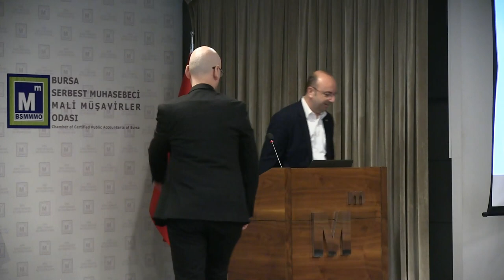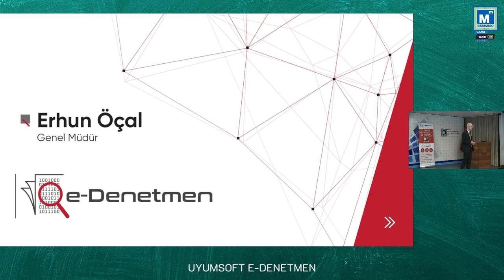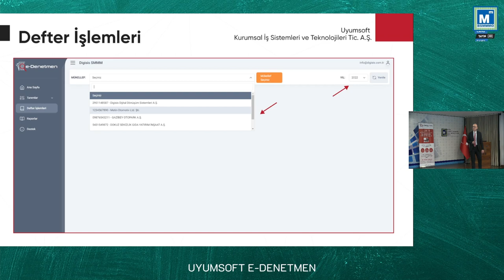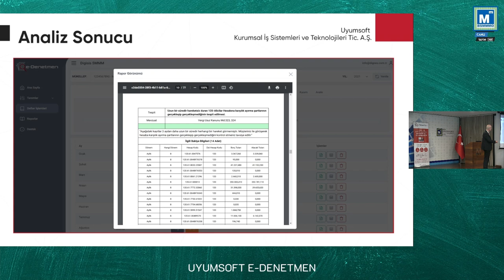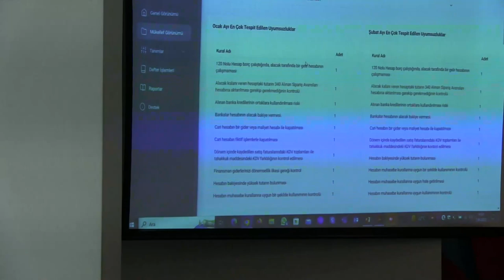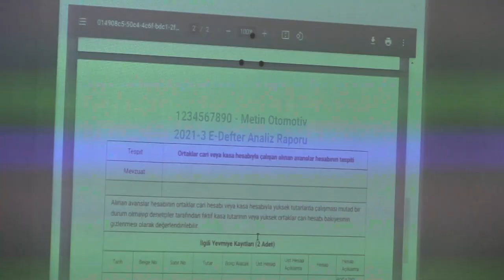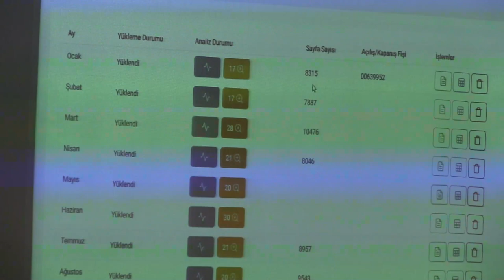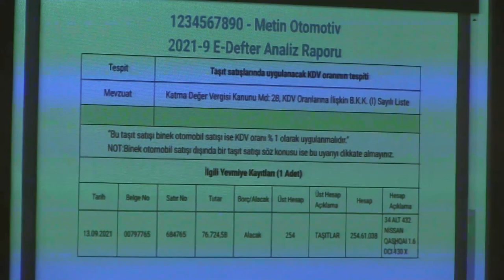SEMİNER: UYUMSOFT, E-DENETMEN - ERHUN ÖÇAL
07 HAZİRAN 2023 TARİHLİ SEMİNERİMİZ.